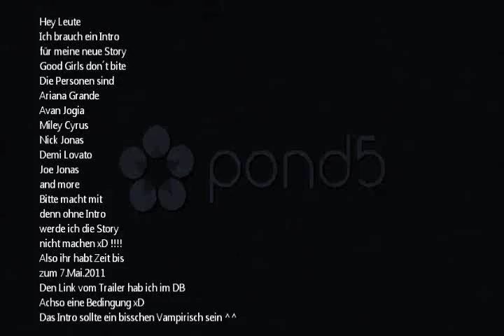BITTE !!! VERLÄNGERT !!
Hier nochma falls man es nicht erkennen konnte :)

Hey Leute
Ich brauch ein Intro
für meine neue Story
Good Girls don´t bite
Die Personen sind
Ariana Grande
Avan Jogia
Miley Cyrus
Nick Jonas
Demi Lovato
Joe Jonas
and more

Bitte macht mit
denn ohne Intro
werde ich die Story
nicht machen xD !
Also ihr habt Zeit bis
zum 7.Mai.2011
Den Link vom Trailer hab ich im DB
Achso eine Bedingung xD
Das Intro sollte ein bisschen Vampirisch
ausehen xD
Bitte macht mit :)
xoxo Svenja